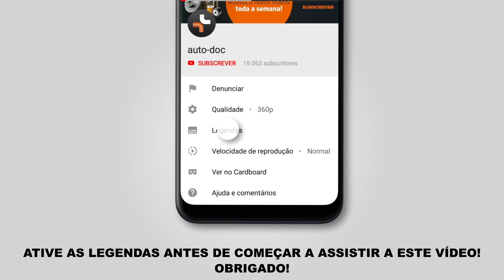Como substituir pastilhas de travão dianteiros no TOYOTA AYGO 1 (AB10) [TUTORIAL AUTODOC]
Como substituir pastilhas de travão dianteiros no TOYOTA AYGO 1 (AB10) 1.0 Hatchback desde 02.2005–até ao presente [TUTORIAL AUTODOC]

Pastilhas de travão nos automóveis PEUGEOT 107 Hatchback (06.2005–2019) / CITROËN C1 I (06.2005–2019) / CITROËN C5 I Estate (09.2003–08.2004) deve ser substituído, como regra, de acordo com o seu e o mesmo procedimento. No entanto, podem existir pequenas diferenças devido a características específicas do design do veículo.

🔝 Principais marcas que produzem a pastilhas de travão: RIDEX; BREMBO; STARK; ATE; FEBI BILSTEIN.

🛠️ As ferramentas de que precisa para substituir pastilhas de travão dianteiros:
- spray WD-40
- pasta contra chiar
- chave de caixa n.º 13
- soquete de impacto para roda n.º 19
- ferramenta reposicionador de travões.
- chave de catraca
- chave dinamométrica
- pé-de-cabra